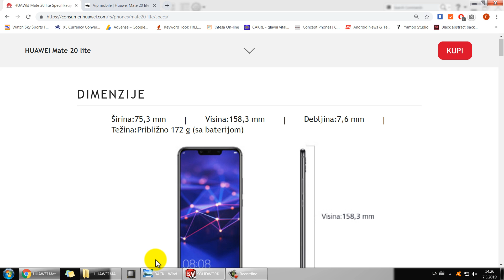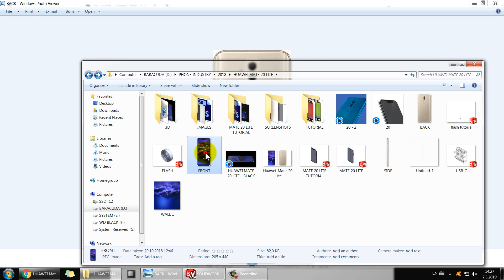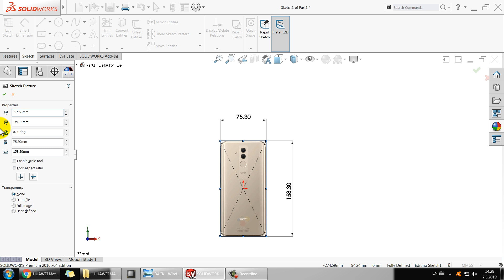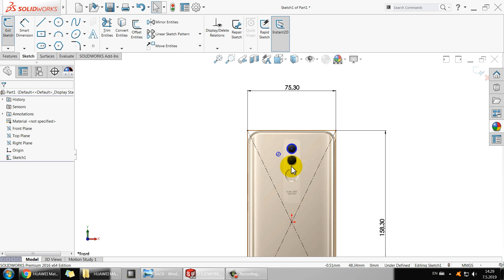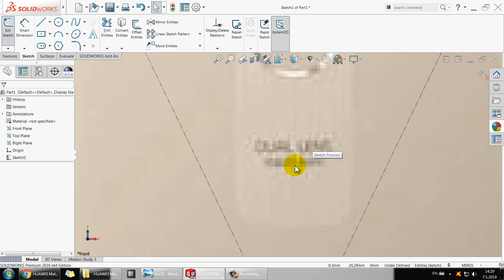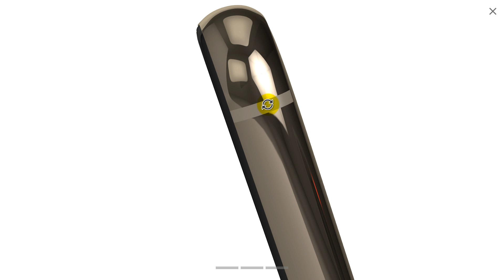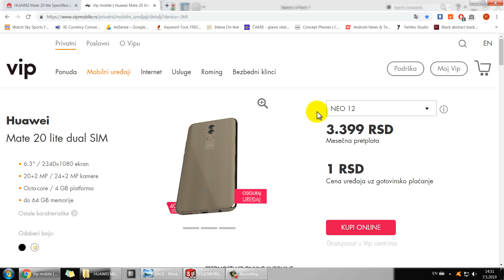HOW TO FIND PHONE DIMENSIONS